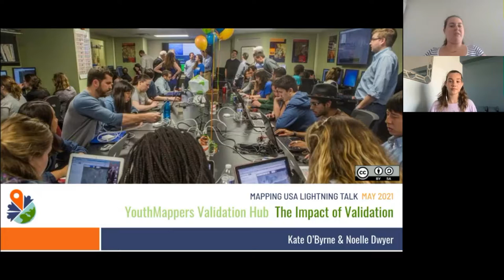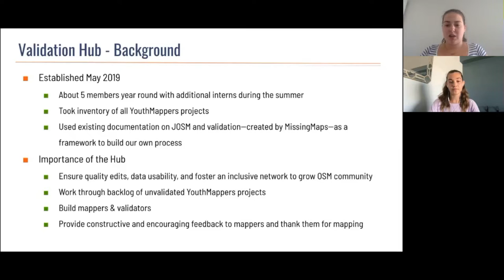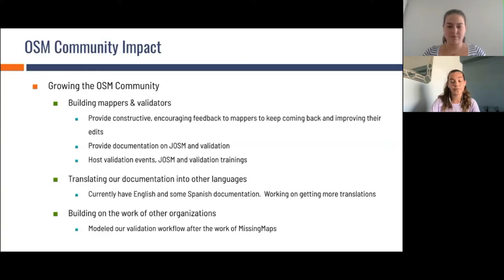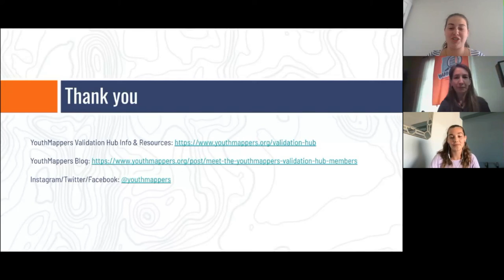YouthMappers Validation Hub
A Mapping USA (Spring 2021) presentation by Katherine O'Byrne & Noelle Dwyer.